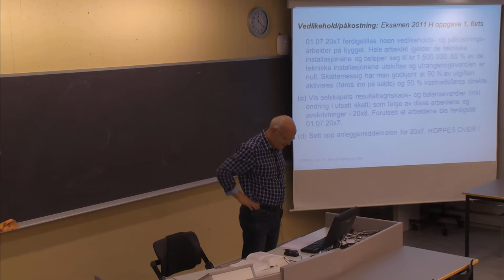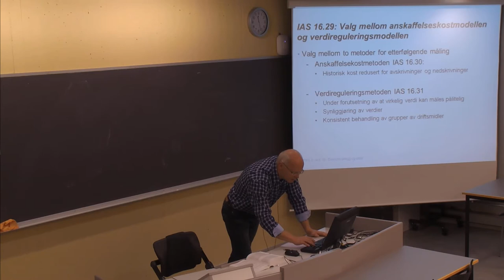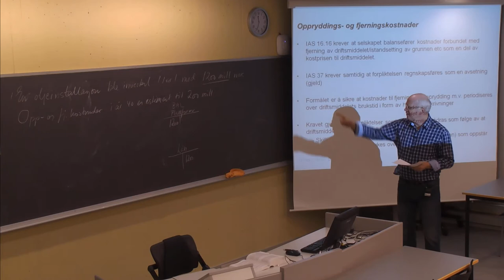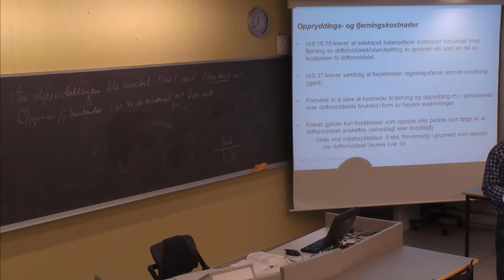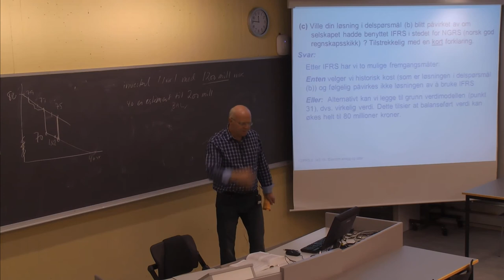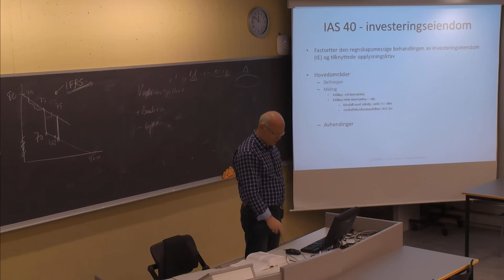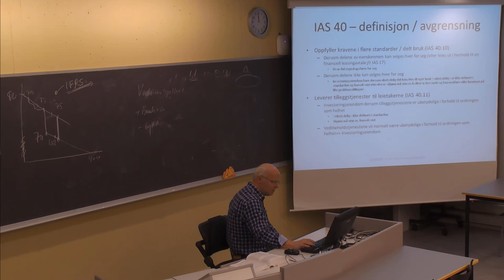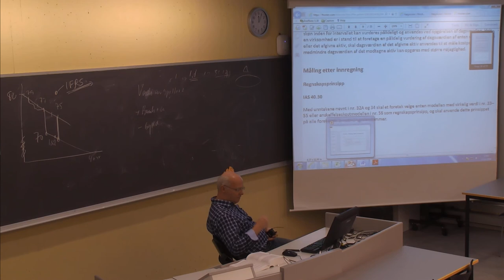01-F-55 Forelesning BØK610 (12. nov. 2014)